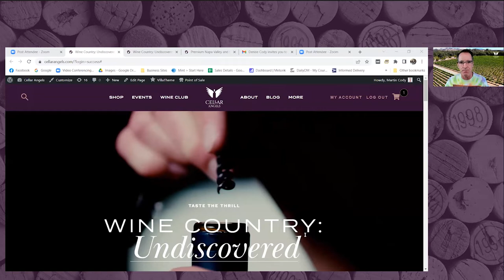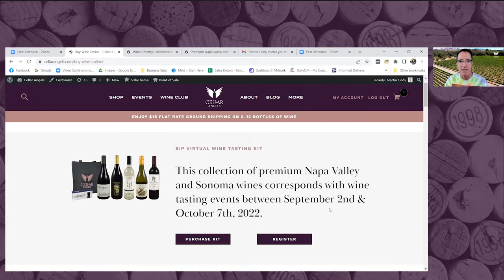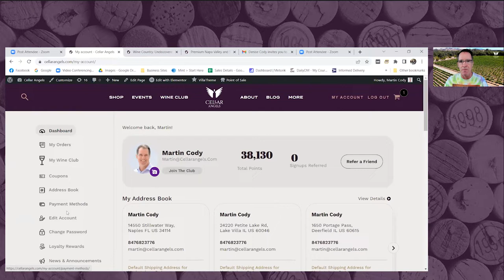Women Made Wine at Ketcham Estate | Pinot Noir Clones, Grateful Dead, Ferraris & More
On this episode of SIP Virtual Wine Tasting & Education we sit down with Proprietress Allie Ketcham and Director of Happiness Renee Graves of Ketcham Estate. We talk about the different Pinot Noir clones, taste their two wines and learn their story of the winery.

Wines we tasted:
Ketcham Estate 2019 Savannah’s Rosé de Pinot Noir, Russian River Valley, Sonoma County, CA
Ketcham Estate 2019 Estate Pinot Noir, Russian River Valley, Sonoma County, CA

Chapters:
00:00 Introduction
03:30 How to get a SIP Kit
05:15 Meet Allie Ketcham and Renee Graves of Ketcham Estate
05:50 Allie’s Midwestern Roots
07:30 Renee’s background
13:00 Mark Ketcham starting Ketcham Estate
16:00 Poll questions
17:10 Pinot Noir clone 828 - the legend of the underwear clone
19:00 The raise of rosé sales in United States in the past 10 years
20:30 Mama’s making wine - Mark’s mission to keep the business women-run
24:30 Mark Ketcham’s car trade business
27:35 Ketcham Estate Savannah’s Rosé
29:45 The Pinot Noir clones on Ketcham Estate vineyard ABC anything but chard
33:15 Ketcham portfolio
36:05 The versatility of pairing Pinot Noir with food
39:35 Ketcham Estate 2019 Pinot Noir
43:23 Intentional rose winemaking method
44:00 Lightning strike fires
51:38 Google Earth
54:00 How to taste with Allie Ketcham
57:00 What the future hold for Ketcham Estate